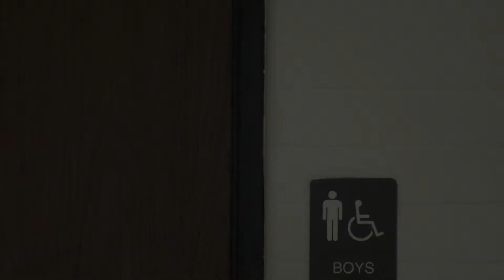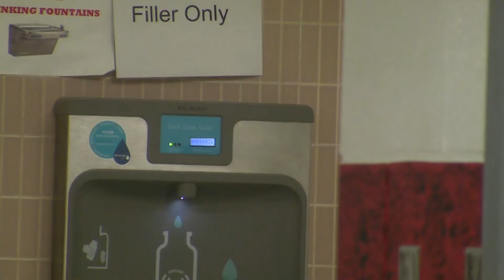Bench Mini Movie Leyton Byler